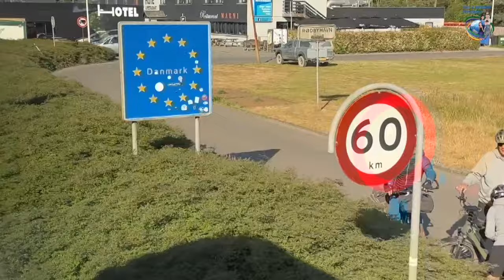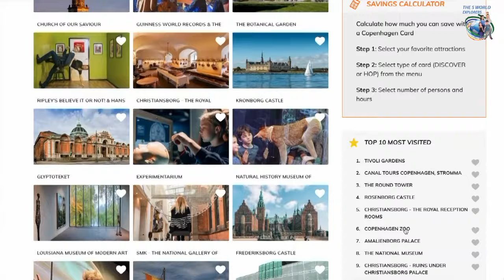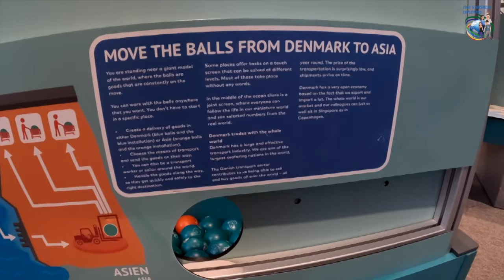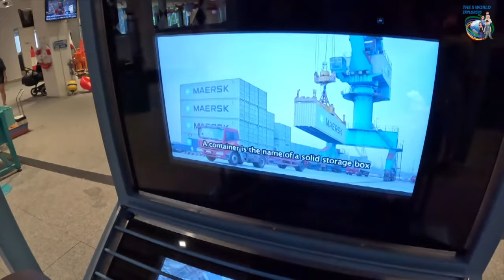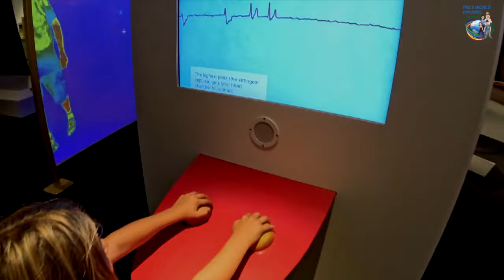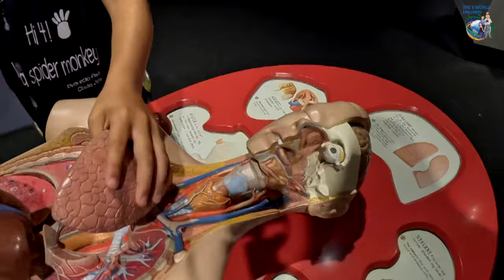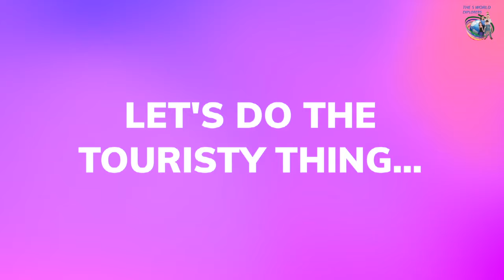Family Fun in Copenhagen: Must-See Spots & Interactive Adventures!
Welcome to Copenhagen, our 51st country!
Join us as we explore this incredible city, starting with an exciting and educational visit to Experimentarium, a mind-blowing interactive science museum where we spent hours exploring its three floors. If you're visiting Copenhagen with kids, this place is a must!

The next day, we checked out some of the city's iconic sights, including the famous Little Mermaid statue and the quirky Genetically Modified Mermaid. Copenhagen offers something for everyone—whether you're single, a couple, or traveling with kids. Plus, we discovered how convenient it is to get around using the Copenhagen Card which covers transportation and many popular attractions.

Get ready for a family-friendly adventure filled with fun, learning, and tips to make your visit to Copenhagen unforgettable!

Do you want to travel? Are you ready to do it? Do you want to have amazing adventures? Are you ready to explore the world with those you love? We can help you!

OUR STORY
Welcome to our Vlog! We are the 5 Wold Explorers: Massimiliano, Sarah, Cosimo, Emma, and Luca! Our family of 5 sold everything and set out to explore this beautiful world in June 2018. In these years, we have been sharing our travels daily through our photos on social media and with our videos too. We hope to inspire other families to "Explore the world with who you Love."